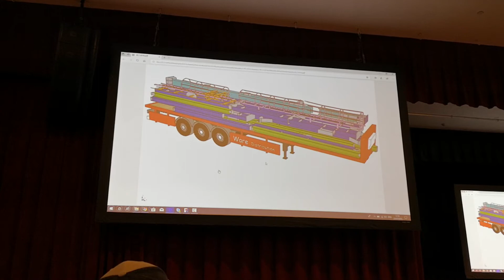SDP 8 Stacker camión